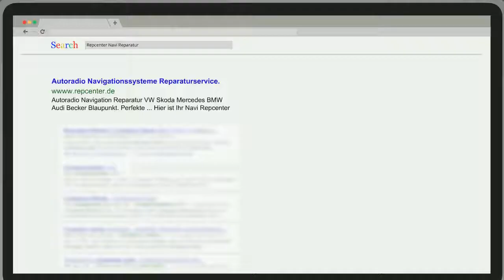VW Navi ohne Ton - RNS 510 Discover Pro Tonausfall Knacken Kein Ton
Seit zwei Tagen habe ich in meinem Discover Pro keinen Ton mehr. In den Einstellungen unter Klang stehen alle Schieber nach links, oder es steht AUS dort.
Sind grau hinterlegt und lassen sich nicht bedienen. Ansonsten funktioniert es normal.
Carport zeigt einen Fehler.
5F Informationselektronik 1
Fehlercode: u104900 Optischer Datenbus
Beschreibung: Unterbrechung, Optical data bus, open circuit.
Der Freundliche sagte mir heute das Steuergerät sei defekt und müsse ausgetauscht werden. Kosten ca 3500€.

Ich besitze einen Golf GTD von 2014. Leider sind mir bei meinem Discover Pro Navigationssystem die Boxen ausgefallen. Bis auf hinten links höre ich nichts mehr. Würde mich gern erkundigen was an Kosten auf mich zu kommen wenn ich das System bei euch reparieren lasse. Wünsche einen schönen Tag.

Discovery Pro - Ton weg VW Golf 7 Passat und andere Fahrzeuge. Gelegentlich kein Ton aus dem Navi.
Die Probleme sind uns bekannt. Wir können die Geräte reparieren. Bitte zum Prüfen / Reparatur einschicken.

Ich fahre ein VW Golf 7 mit Discovery Pro Bj. 11/2013. Wenn ich eine kurze Strecke fahre den Wagen abstelle und nach ca. 10 min wieder anstelle geht der Ton nicht mehr. Erst nach mehreren Stunden ist dieser wieder da. Haben Sie diesbezüglich schon Erfahrungen?

 ich besitze ein RNS 510 in einem VW Sharan (BJ 2012). Alle paar Wochen kommt es mal vor, dass beim Öffnen der Tür (das Fzg. hat Keyless Go) plötzlich periodisch im Abstand von etwa einer Sekunde ein lauter Knall aus den Lautsprechern kommt. Dies lässt sich zum einen beheben, wenn man wieder zusperrt und wartet, bis das Fzg eingeschlafen ist, und zum anderen scheint es nach einiger Wartezeit aufzuhören. Ein Drücken der Reset-Kombination am RNS510 bringt in dieser Situation nichts, es gibt keinerlei Reaktion darauf. In diesem Zustand bleibt am RNS510 der Bildschirm dunkel, wenn es kurz danach dann wieder bootet, ist das Knallen zwar weg, aber das Display geht in periodischen Abständen an und aus. Ich bilde mir ein dass zu dem Zeitpunkt auch die Beleuchtung der Klimaanlage etwas geflackert hat. Nach ein paar Minuten erholt sich das System dann und alles funktioniert problemlos. Im Fehlerspeicher gibt es keinerlei Einträge (auch kurz danach nicht). Ich war auch schon beim VW-Händler, der meinte dass die FW auf dem Gerät (5270) auch die dafür neuste sei. Haben Sie mit so einem Phänomen schon mal zu tun gehabt? Ein bisschen habe ich das Gefühl, dass das Problem immer dann auftritt, wenn bei der vorangegangenen letzten Fahrt der DPF freigebrannt wurde. Batterie habe ich schon erneuert, daran liegt es nicht. Wackelkontakt halte ich für ziemlich unwahrscheinlich, da müsste das Problem öfter auftreten - es tritt wirklich nur alle paar Wochen auf, und wir fahren fast jeden Tag (allerdings recht viel Kurzstrecke). Ich würde mich sehr über ein Feedback freuen, da sich unsere 8-jährige Tochter derzeit weigert, vor Angst ins Fzg. einzusteigen ;)